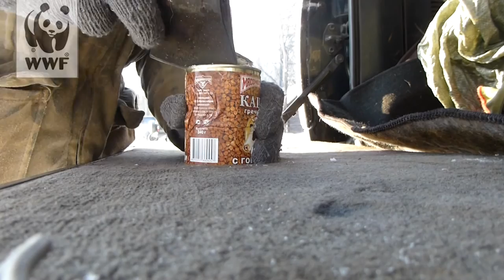To save ungulates for tiger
WWF Russia stars raising funds for the supplementary feeding of wild animals. This campaign will ultimately lead to tiger conservation.
The status of wild ungulates directly influences the Amur tiger well-being as deers and wild boars are tiger’s main prey. Last winter was abundant with snow. In November-December 2014, one meter deep snow left small chances for the ungulates to move. Wild boars, red deers, roe deers and sika deers were left without forage.

WWF staff bought forage and set feeding grounds in the forest. Due to these efforts the consequences of heavy snows were not that dramatic.
But this fall has added a poor crop of the Korean pine nuts and acorns which is the main food for the ungulates. It means that the animals once again need supplementary feeding otherwise the Amur tiger will be also starving. And then he will ultimately approach human dwellings.
The animals should be fed in December-April until the fresh grass appears. WWF and the Amur Tiger Center in cooperation with Primorsky Province Administration will form the forage supply to feed ungulates during the harsh winter.

«Our experience shows that the best fodder is a cracked corn. Though the animals eat as well soy beans, oats. First, we plan to buy 300 tons of forage. This amount will be enough to feed the animals inhabiting one fourth of Primorye hunting estates’ area. Of course, it is not enough», notes Pavel Fomenko, biodiversity conservation coordinator at WWF Russia Amur branch.